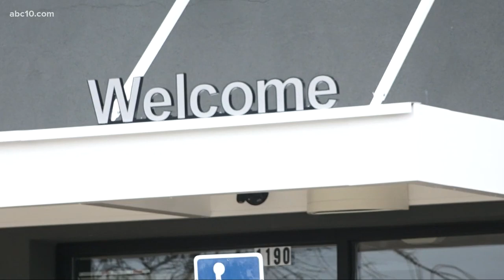Homeless man injures McDonald's worker with a butter knife, police say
Roseville police officers arrested a homeless man on suspicion of hurting a McDonald's employee.